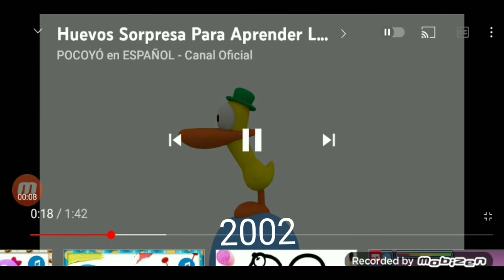evolution of pocoyo